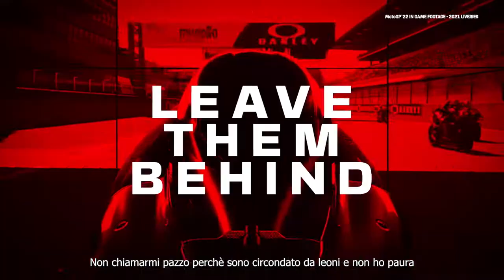MotoGP22 - Trailer di annuncio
MotoGP22 uscirà il 21 aprile 2022 su PlayStation 4, PlayStation 5, Xbox One, Xbox Series X|S, Nintendo Switch e Steam.